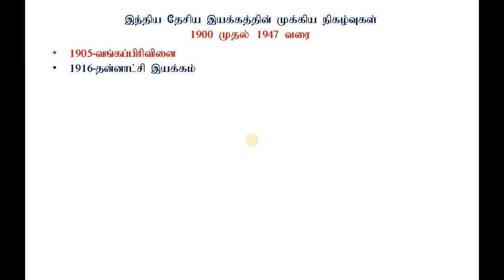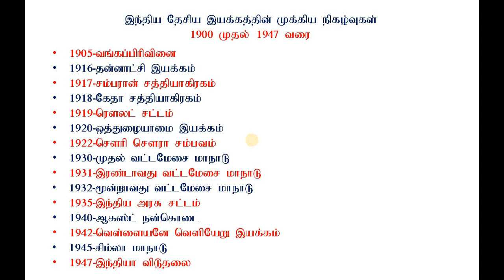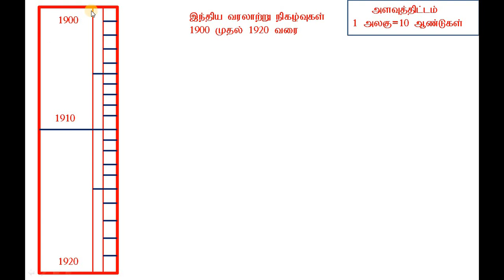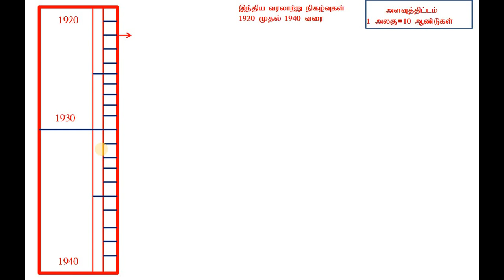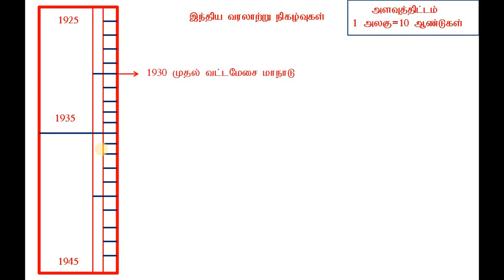10th std,காலக்கோடு, 5 மதிப்பெண்கள்.இந்திய வரலாற்று நிகழ்வுகள்.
10th std,காலக்கோடு, 5 மதிப்பெண்கள்.இந்திய வரலாற்று நிகழ்வுகள்.
1900 முதல் 1920 வரை
1920 முதல் 1940 வரை
1930 முதல் 1950 வரை
1905 முதல் 1925 வரை
1915 முதல் 1935 வரை
1925 முதல் 1945 வரை  என கேட்கப்படும் இந்திய வரலாற்று நிகழ்வுகள் குறித்த கேள்விகளுக்கு விடைகள் தரப்பட்டுள்ளது.
காலக்கோடு வரைவதற்கு அளவு கோலை (scale) ஒரு எடுத்துக்காட்டாக நாம் பயன்படுத்தலாம்.